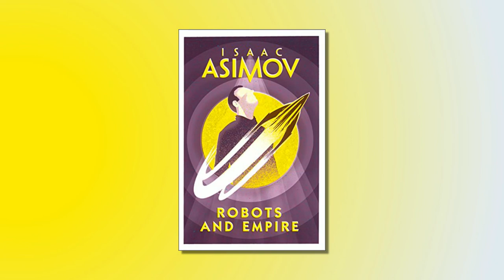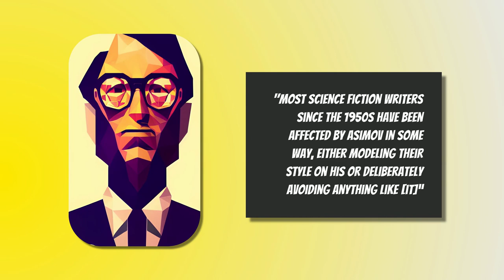Who was Isaac Asimov? | Author Biography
Try out Asimov's masterpiece "Foundation" for free with a free Audible trial

You can start listening to his classic Robot series for free

You can also read transcripts of all the stories featured in our videos on our